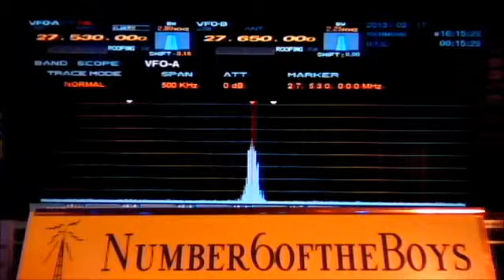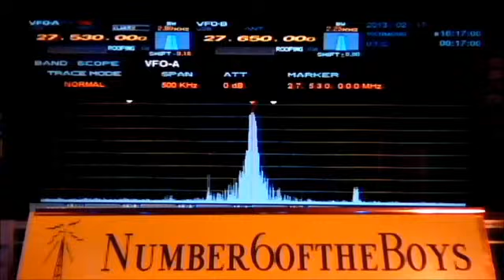2-17-13 3SD100 Adriano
Excellent audio from Brazil. Copy 2AT949 just for a sec towards the end, but not bad cosidering skip around the states was zzzzz.